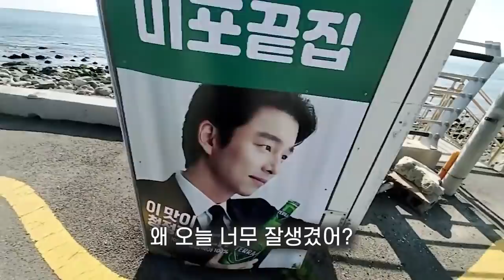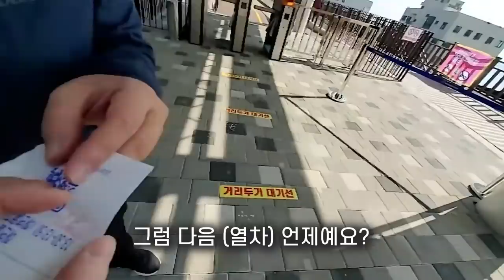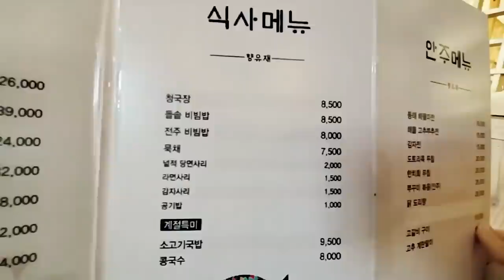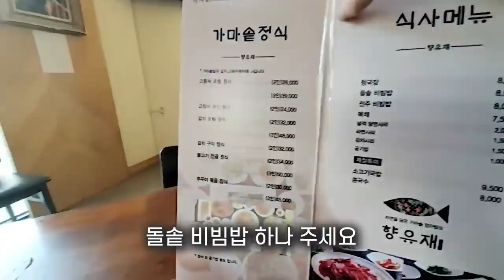누가 이거 시켯어?! 으... 공포의 청국장 먹어봤어열! | 4차원 홍콩녀 유리조아 Yurijoa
안녕하세요~ 유리조아에요!
오늘은 부산 해운대 근처에 경치가 좋은 루프탑 카페가 있어서 다녀왔어요
밀면 먹고 싶엇는데 기차타고 멀리와서 못갔어요ㅠㅠ
청국장 시킨 트수 나빠!
그래도 좋은 경험이었어요

영상 재밌게 봐줘서 고마워열!
잊지말고 구독! 좋아요! 알람설정! 해주세요~

[Music Copyright]

1. Banjo Short - Audionautix

3. Kevin MacLeod의 As I Figure - Latinesque에는 크리에이티브 커먼즈 저작자 표시 4.0 라이선스가 적용됩니다.